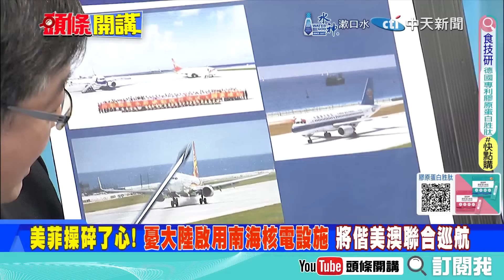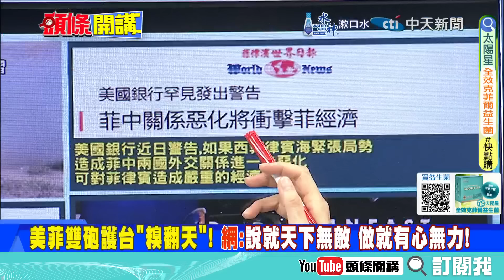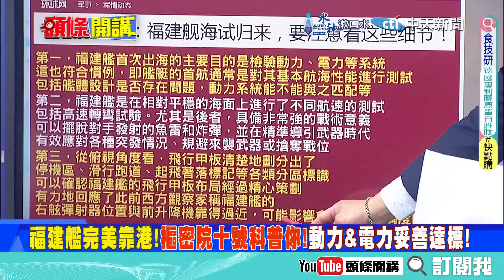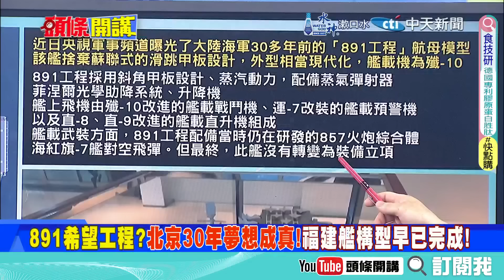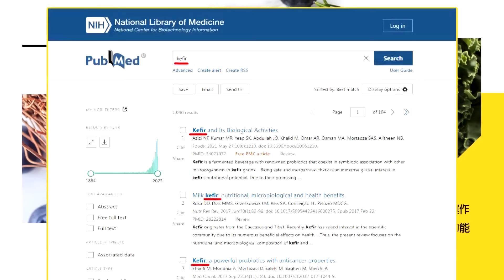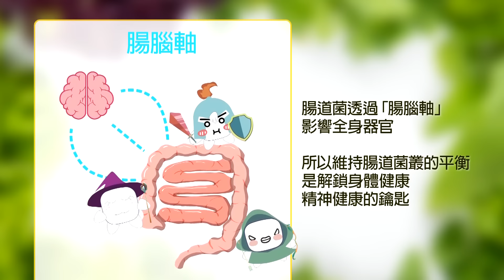【本週熱門頭條】美菲軍演就這? 兩根炮管就想擊退解放軍? 福建艦海試大成功 大陸30年前夢想成為現實!@頭條開講HeadlinesTalk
【頭條開講 LIVE】 大陸火力示範 鐵桿無上限 匈牙利火車頭帶動中歐合作! "國籍承認倒數"聯合國出手壓制納坦雅胡! 日韓變臉求援! 20240510完整版 @HeadlinesTalk

請鎖定《頭條開講》YouTube頻道/每週一至週五20:00-22:00